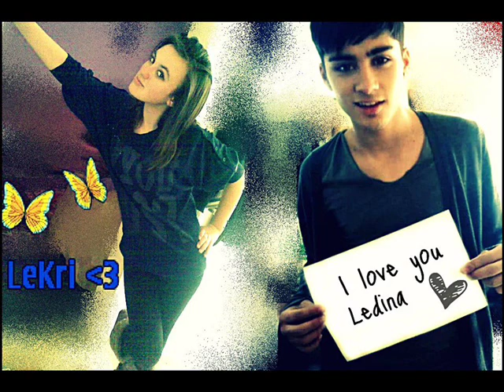LEDINA ♥♥♥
GJITHMONE NE ZEMRAT TONA
WE MISS YOU
A LOT . . . ♥ :'(